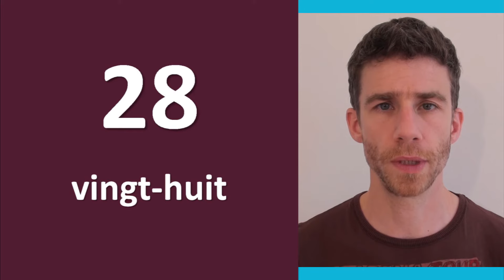Числа на французском с французом! От 21 до 50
Числа на французском языке от 21 до 50, произносимые носителем языка.

Занимаюсь французским индивидуально и в группах. Получить более подробную информацию и зарегистрироваться можно на моём сайте: